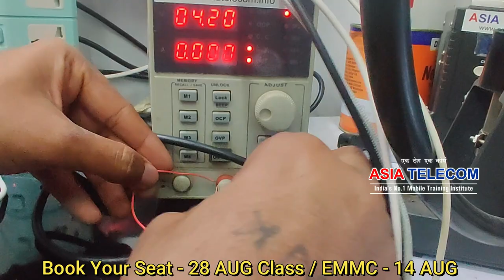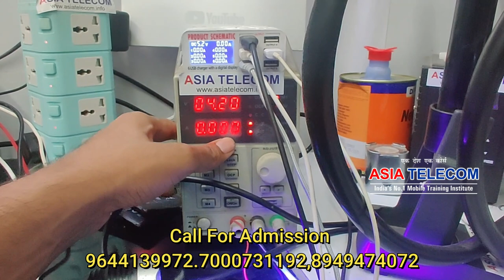How to Make Handmade DC Boot Cable in 10 Rs ( जो फ़ोन DC मशीन से चालू नहीं होते वह भी होंगे ) 100 %